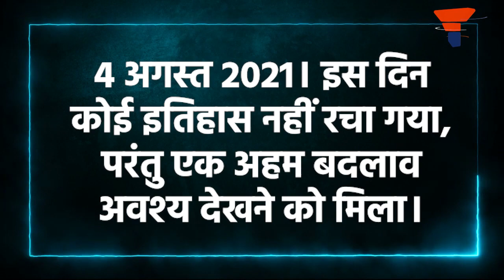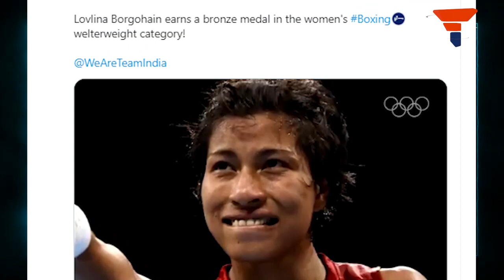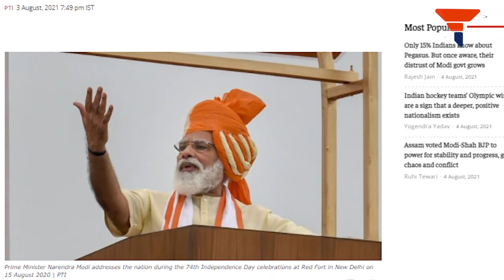Indians show more interest for Hockey, Javelin throw and wrestling: वन डे क्रिकेट गया तेल लेने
4 अगस्त 2021। इस दिन कोई इतिहास नहीं रचा गया, परंतु एक अहम बदलाव अवश्य देखने को मिला। टोक्यो ओलंपिक में भारतीय दल के लिए यह एक अहम दिन था। इसी बीच कल ही के दिन भारत और इंग्लैंड के बीच टेस्ट मैचों की सीरीज़ भी शुरू हो गई, और कल ही भारत और इंग्लैंड के बीच पहला टेस्ट मैच भी था।
अब क्रिकेट प्रेमी भारत में स्वाभाविक था कि प्राथमिकता किसे मिलनी थी। लेकिन आपको पता है प्राथमिकता किसे मिली? ओलंपिक में भारत के प्रतिनिधित्व को, क्रिकेट को नहीं! जी हाँ, आपने ठीक सुना।